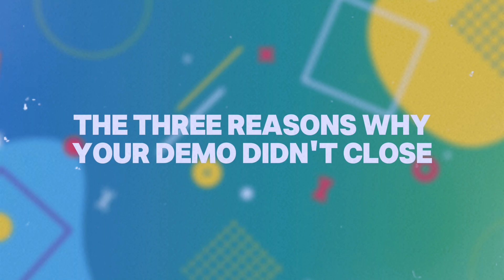3 Reasons Why Your Software Demo Didn’t Close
3 Reasons Why Your Software Demo Didn’t Close

Feeling frustrated because your software demos aren’t converting? In this video, I break down the three reasons why your software demos didn’t close and share actionable tips to turn things around for your software company. Whether you’re a seasoned sales pro or just starting, understanding these common pitfalls and how to avoid them can transform your demo success rate and improve your sales. Watch now!

And if you want to go beyond eliminating sales-sabotaging habits and merely saving your conversion rate, secure access to my demo training course, Software Demo Secrets (stuff the experts aren’t sharing), and watch your revenue skyrocket

Are you struggling to grow your software business and achieve scale? Matt, a software founder, investor, and SaaS sales coach, had the same challenges when he first got into B2B SaaS, launching a company without ever having done so.

✔️ How to ATTRACT perfect fit customers